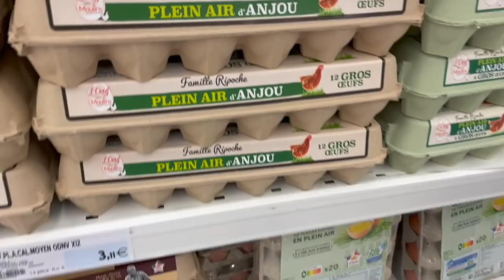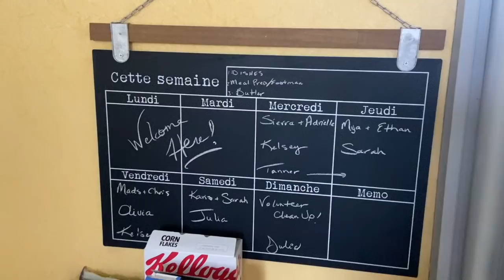Château de la Grifferaie, S3, E6, "The Days of our LVSA"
It started out as a day in the life of LVSA. then I ended up taking shots from. like 3 days. but lots of fun stuff, some reflections on life, some toilet replacement and the 2nd annual Dessert Bachelorette competition:)